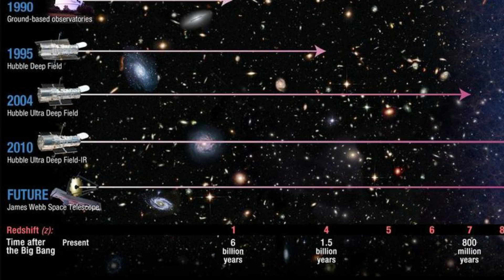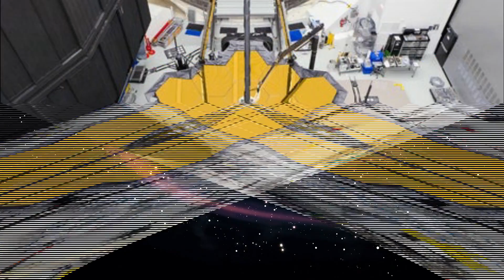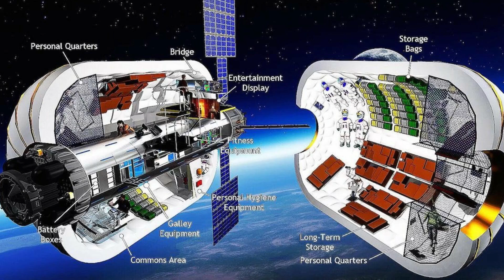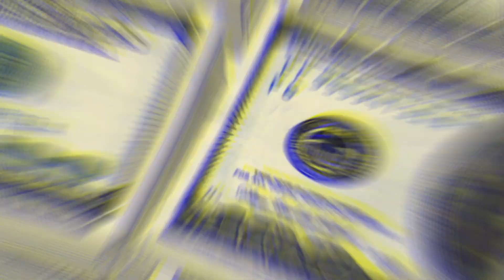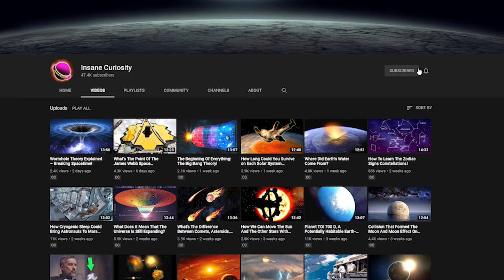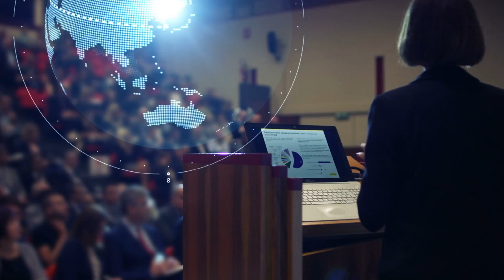World's Future Events By 2100!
From what the future will bring, to the events that could change our world forever, join us as we explore what events will happen by 2100!

I know it's hard to look at the future and say exactly what'll happen. If you think about it, we're in 2020, but if you asked people in 1920 what today would look like? Yeah, their answers would be VASTLY different. Don't forget that this point in time was supposed to be the "sci-fi" future that a lot of people envisioned (we're already past Back To The Future for example). So in truth, there is no real way of knowing what's going to happen between now and 2100. However, there are things that we can predict, try to acknowledge as likely, and see what humanity might just accomplish.
So let's start off with the very near future. Mainly, 2021. It's in this year that the James Webb Telescope is expected to launch. So...what is it?
"The James Webb Space Telescope is the most ambitious and complex astronomical project ever built, and bringing it to life is a long, meticulous process.
So basically, the reason that we need this telescope/observatory is because without it, we will be unable to observe a large part of the universe that we can only speculate on right now with the other devices we have. P
. And so in the VERY near future, we could have a greater understanding of our universe. Which is perfect, because also in 2021 we're allegedly going to get the first "space hotel".
No, really.
"We are launching the first-ever affordable luxury space hotel," said Orion Span founder and CEO Frank Bunger, who unveiled the Aurora Station to the world.

Another thing you can bet on is our desire to go back to the moon, which allegedly is going to happen in 2023. Which would mean that if successful, it would've been about 50 years between the current (2023) and last (1976) manned moon mission. Don't get me wrong, we've launched MANY thing to the moon between that time period, but a manned mission to land on the moon? Not so much.

And now...for the event that I'm sure you want to talk about...getting to Mars. SpaceX is leading the charge on this one, as they're endeavoring to send humans to Mars in the year 2024. Or more accurately, the mission to Mars will START in 2024, and they'll likely land therein 2025.
The goal of this "first phase" of the mission is simple, he wants to get the people to Mars (call that Step 1) and then see how they're able to interact on the planet, how well the cargo supplies hold up, and of course, set up the first "home" on the planet.

Elon Musk intends to have a livable base, generators that will run off of various power sources on Mars to ensure they don't run out of power, and more.
. So obviously SpaceX, NASA and many others are working together to try and suss out all the kinks and possibilities to give this launch and mission one of the smoothest things around.
What we're also hoping to be smooth is an event going on in 2029, less than a decade from now we're going to have a close encounter of the asteroid kind. Specifically a rock called 99942 Apophis that was detected all the way back in 2004 and predicted to potentially hit the Earth in 2029. This has since been toned down to saying that it'll pass by Earth just 20,000 miles above the surface. Which is still REALLY close, but barring something happening, we don't have to worry about us getting hit.

As for 2100, if we reach that point, our population will be over 11 billion (overpopulation)

Video Chapters:
00:00 Introduction
00:50 James Webb Telescope
03:38 Aurora Station
05:35 Why are they going so big on this?
08:48 Getting to Mars